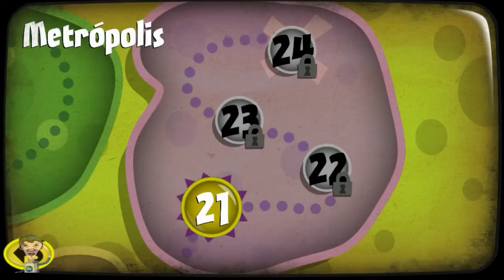Cap.21: - Dirigiles gelatinosos en la metropolis - T.f.S.:A.B.M - La invasion de los gelatinos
Tales from Space: Mutant Blobs Attack:

La invasion de los gelatinos o El ataque de los Gelatinos Mutantes - Serie sobre un Blob o Gelatino mutante, que atacara la Tierra. Nuestra mision, hacer de Gelatino XD - En este capitulo, gelatino llega a la metropolis donde miles y miles. bueno miles, no.. menos... cienes y cienes.. tampoco son tanto.. diecenes y diecenes... pero no se dice diecenes.. sera decenas.. o es docenas... bueno.. muchos dirigiles le atacan.. ademas de otros bichos, pero gelatino resiste .. :D

Skype: tiotizo